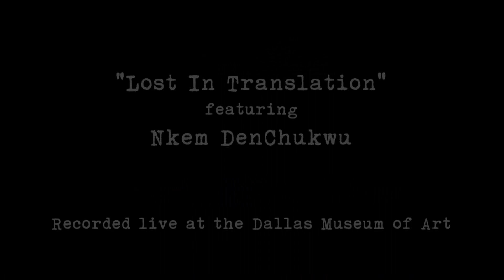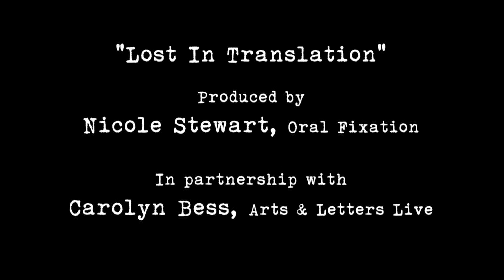Oral Fixation's Lost In Translation" Featuring Nkem DenChukwu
Born on July 4th to a wealthy family in Nigeria, Nkem DenChukwu moved to America with a dream following her father's death. For the her Oral Fixation debut, Nkem remembers the hardships she faced with racism and bullying and her optimism despite them.

Recorded live at the Dallas Museum of Art on June 20, 2014. Video produced by Adelina Sun and Christina Ulsh, artandseek.org.